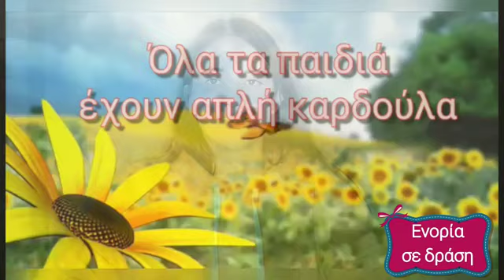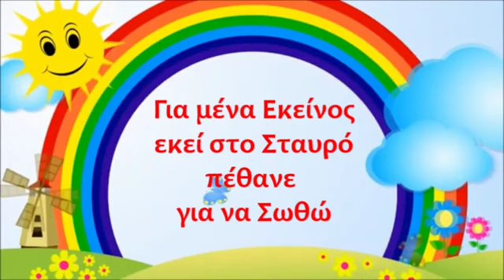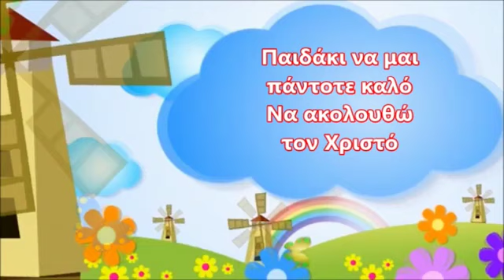ΚΑΤΗΧΗΤΙΚΟ Νηπίων και Α Δημοτικού